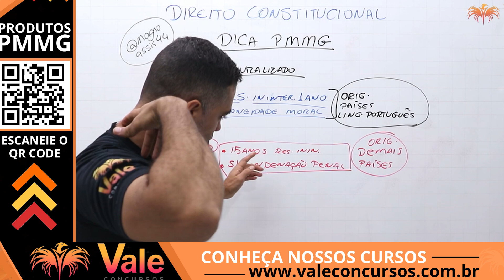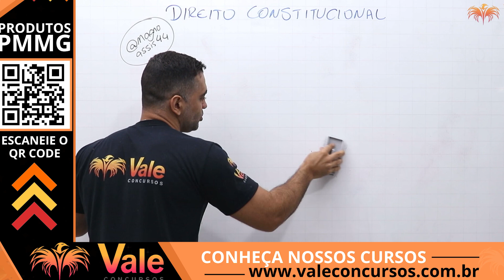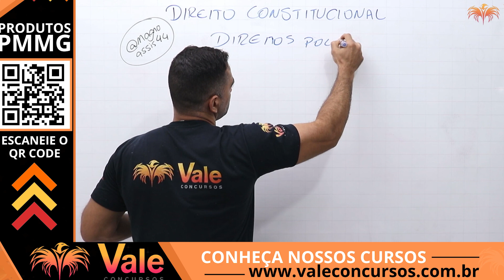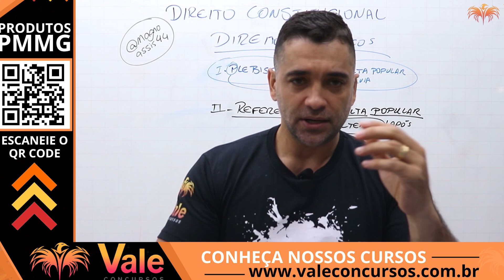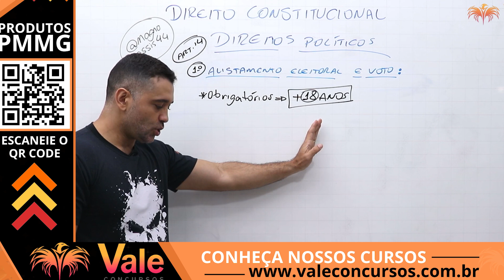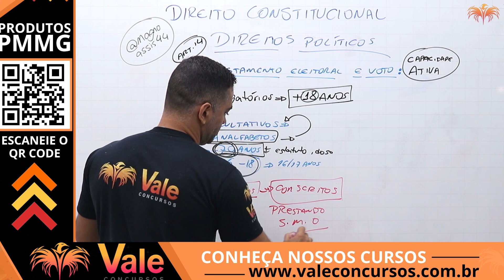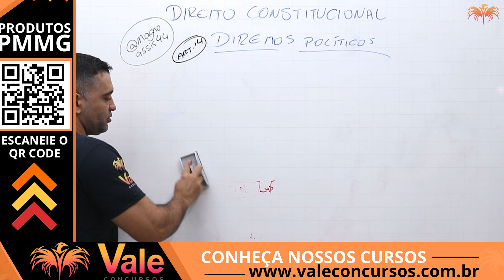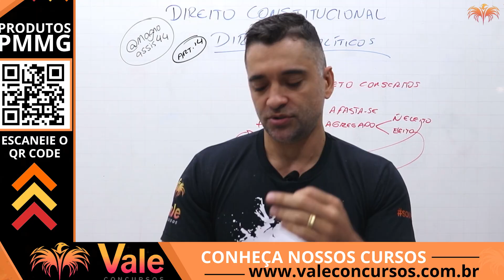Direitos Políticos Atualizado 2023 - PMMG - Direito Constitucional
🎓Curso Superior Sequencial - Aceito na PMMG